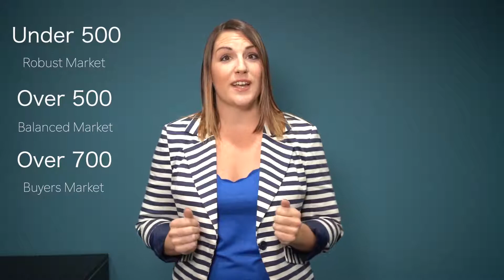Market Stats June 2019 - Sims Team - ARTEZ